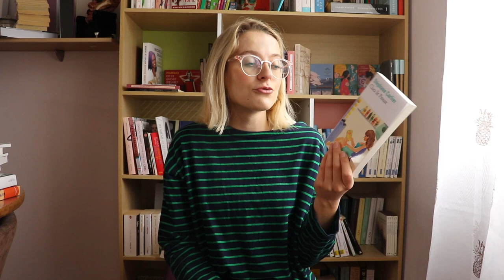L'INCONNUE DE KLIMT ET PROUST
Deux jolies lectures lues rapidement, entre le magnifique "L'inconnue du portrait" de Camille de Peretti ayant reçu déjà de nombreux prix, et étant en lice pour de nouveaux, imaginant l'histoire de l'inconnue de son beau portrait "Portrait d'une dame". Quant au Stéphane Carlier "Clara lit Proust", il s'agit d'une mignonne lecture lue d'une traite vraiment mignonne.

Je porte:

- Haut: Stradivarius

- Livres cités:

- Clara lit Proust de Stéphane Carlier
Mon article:

- L'inconnue du portrait de Camille de Peretti
Mon article: